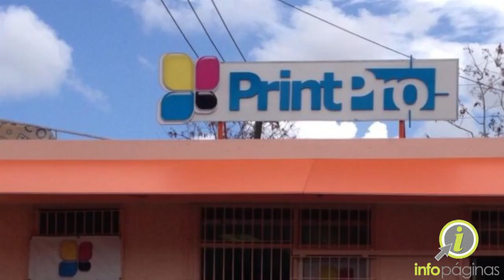Print Pro in San Juan | Infopáginas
Print Pro in San Juan is open Lunes a viernes